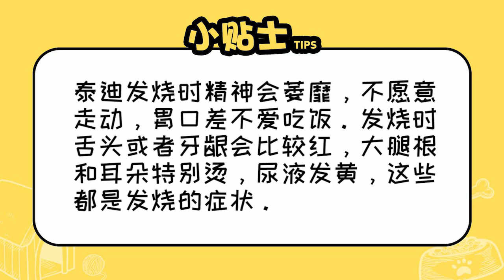泰迪發燒有什么癥狀